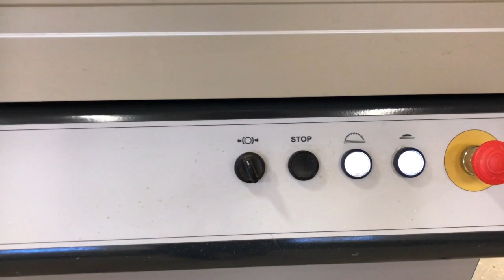Köp justersåg Martin på Klaravik.se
Fabrikat: Martin
Tillverkningsår: 2011
Modell: TC 640

Serienummer: 510283/MC00107416

Mått:
Längd bord: 320cm  justerbart

- 3fas
- Slaglängd 320cm
- Säkerhetsstopp: Stoppar inom 5 sekunder efter avstängning
- CE-märkt

Skick:
En justersåg av märket Martin i fint skick.
Startar och går.
Startades och kördes vid fototillfälle.

Se bilder och film för mer info.